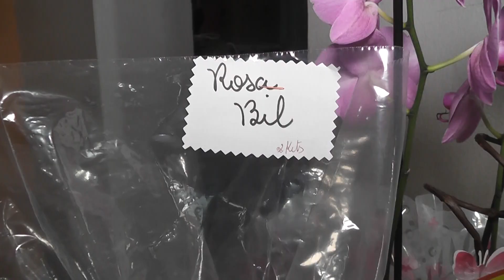ANIVERSARIO DA CRIS- UMA FESTA DIFERENTE ADAPTADA A PANDEMIA